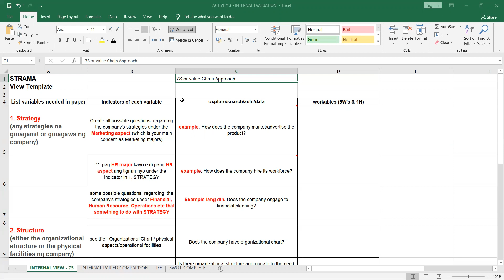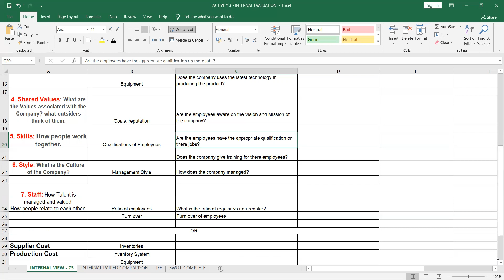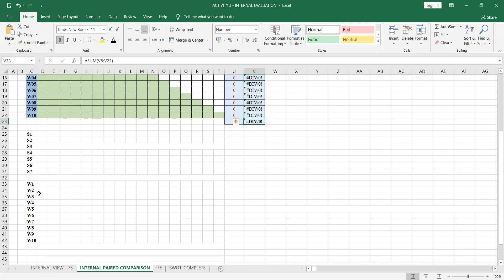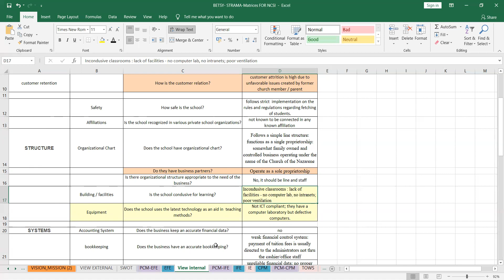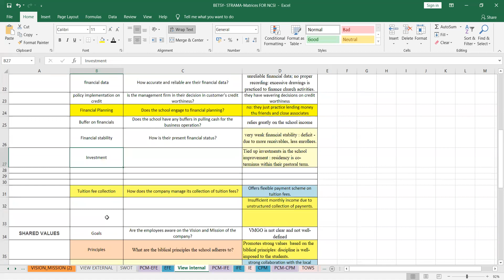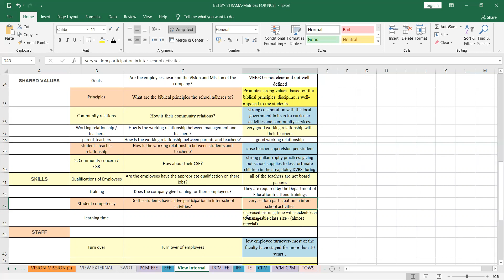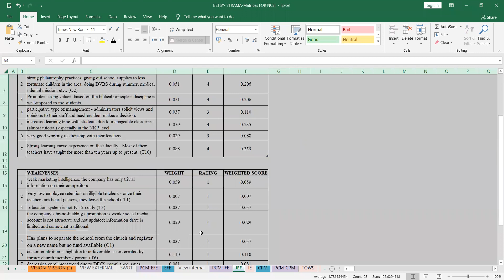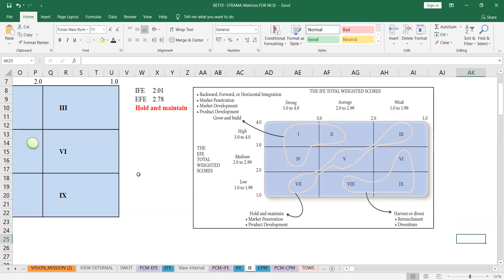STRAMA CHAPTER IV : ACTIVITY 3: INTERNAL EVALUATION (7S)